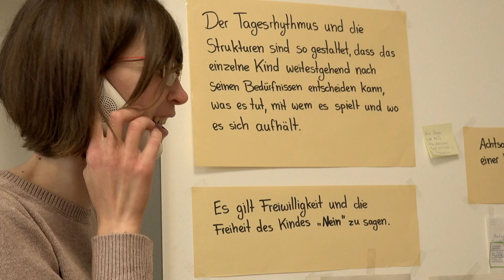trebel HD 1080p